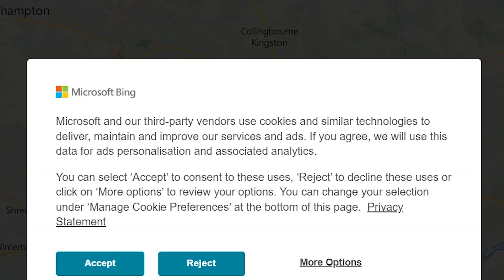Exploring Berkshires Remotest spot? - Wessex Ways Podcast EP 5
Welcome to another instalment of our podcast with Paul Whitewick and Hedley Thorne.

This week we discuss Lowbury Hill and How to Youtube!

Paul
Twitter and Instagram: @ PaulWhitewick

Hedley
@ Thorneh
@ Hedley_Thorne